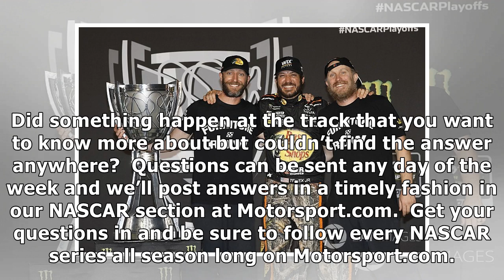Nascar mailbag: send in your questions now to the team